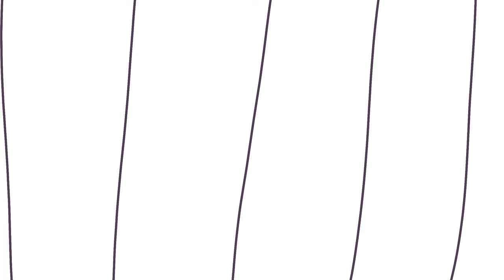Oney Pals Season Three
The whole season is here in an easy to view, digestible, non-ad format.  The finale will play last.  Enjoy everyone! ;)